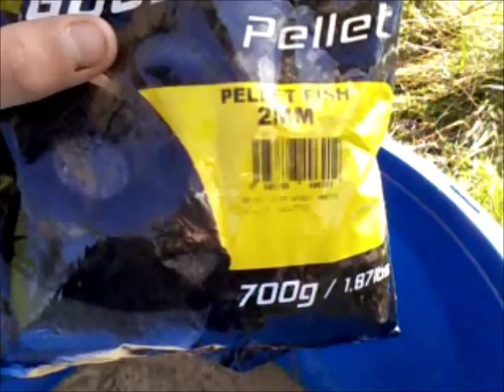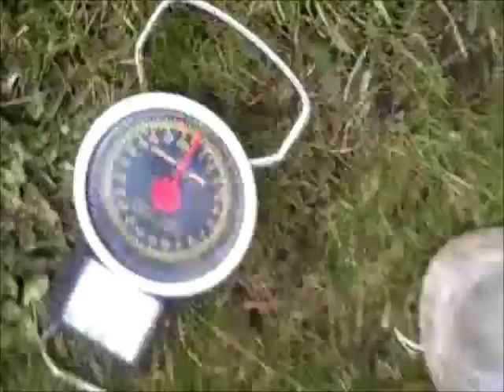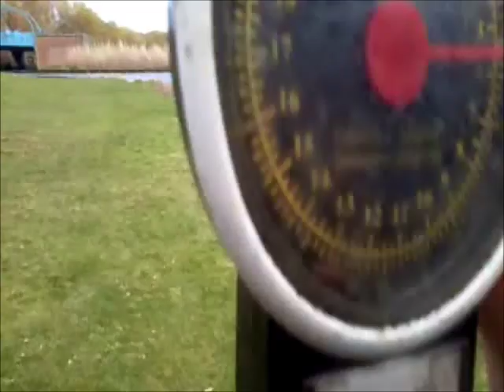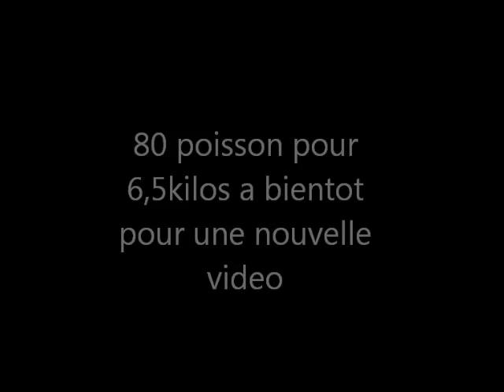peche au coup entre amis un record tombe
Voici une pêche a 3 pêcheur d'une durée d'un apres midi
On fini la pêche avec 80 poisson pour 6,5kilos !